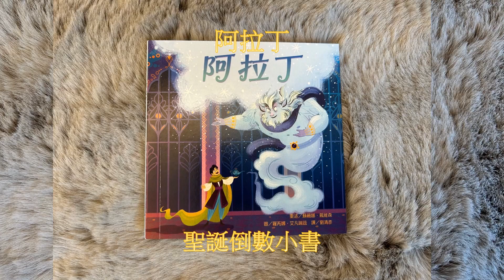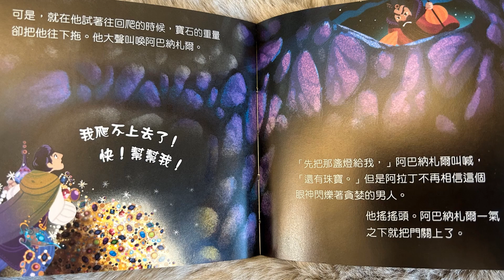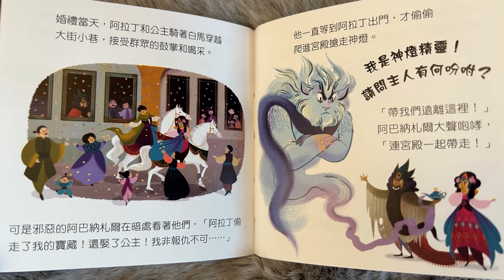【 12/5聖誕倒數小故事 】EP31《阿拉丁》｜童話故事｜睡前故事｜chinesefairytaleschannel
2022/12/5聖誕倒數小書《阿拉丁》
一天念一本經典童話故事
溫妮媽媽陪小朋友們一起聖誕倒數計時~

文字重述/蘇珊娜.戴維森
圖/羅芮娜.艾凡瑞茲
譯/劉清彥
出版/維京國際